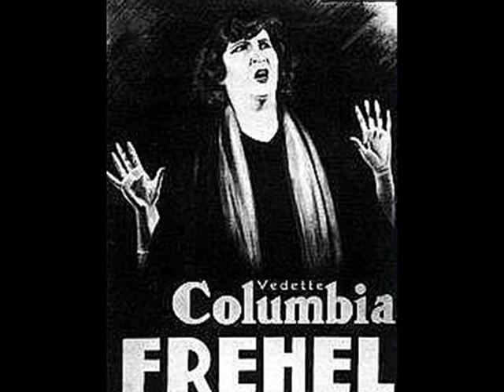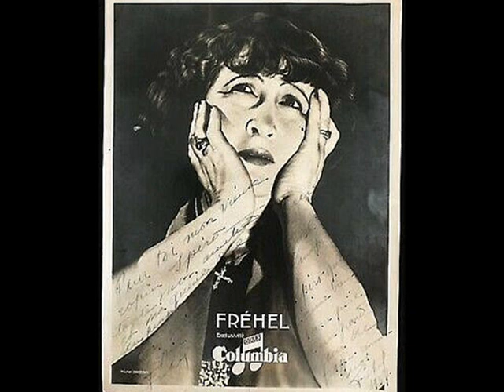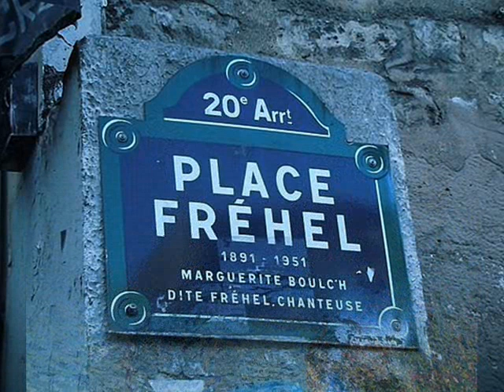Tango de Paris 1935: Fréhel - Il est trop tard (It's Too Late)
Fréhel avec Orchestre dir. Pierre Chagnon – Il est trop tard (It Is Too Late) Tango chanté (H.Himmel – M. Vandry, Charlys) Columbia 1935 (French)

NOTE: Fréhel  (born as Marguerite Boulc'h in 1891 in Paris – d. 1951 in Paris) whose name strongly marked the interwar period in Paris. Born in the most popular northern district of Paris in family of the former railroad worker from Bretagne who became disabled after he lost his arm hit by the locomotive and her mother, a janitor who was also engaged in prostitution.  At the age of fifteen, Marguerite became a cosmetics salesgirl and during her work she met a famous Spanish actress, dancer and courtesan Belle Otero, who was the star of Folies Bèrgere and offered her the opportunity to sing under the name of  Pervenche (The Witch Violet). Her performances were noticed and she became well known as singer of the “realistic” Parisian song. She took a new nick in reference to the Breton cape of the same name, and in 1908 married an attractive amateur music hall actor Robert Hollard known as Roberty, whom he met in a tavern. The couple gave birth to a child, who soon died and the young mother was abandoned by her companion who preferred Damia to her. (Damia became later No1 pop  singer in Paris, compared with Edith Piaf and was famous for her lesbian love affairs). After divorce in 1910, Fréhel developed a relationship with Maurice Chevalier, who however left her for the later enormously famous music-hall diva Mistinguett. It can be said, that Fréhel was then a provider of husbands for the most famous performers in the history of French song. Instead of a great deal of success, Fréhel led a disastrous love life and ended up drinking and taking drugs. Around 1920 she traveled to Eastern Europe and Turkey, from where the French embassy repatriated her in a pitiful state in 1923.

In 1925, she appears again on the boards of major music theatres in Paris including Olympia, to consider with joy that Parisian audience still applauds her realistic song presentations and popularity had not been harmed by her loss of beauty due to the use of drugs and  alcohol. She performed constantly at the cabaret Le Bosphore, rue Thérèse and paradoxically, her new physique  opened the doors of the cinema to her. She appeared in Cœur de Lilas in 1931, Le Roman d'un tricheur in 1936, La Maison du Maltais in 1938, and played Où est-il donc? in Pépé le Moko in 1936 or La Java Bleue in Une Java in 1939. During the Occupation, Fréhel continued to sing, notably on the ABC music hall stage. In 1942, she also took part in a controversial tour of Germany, set up for the collaborating French artists by the Nazi organization Kraft durch Freude (Strength Through Joy) in the company of singer Lys Gauty and singer Raymond Soupleix. Perhaps, that is why after the 2nd WW her glory started to wane, especially when the singers such as Edith Piaf took over the glory of the realistic singing. She earned her living as janitor in an apartment building, until in 1950 a poet Robert Giraud and writer Pierre Mérindol invited Fréhel to perform for the Parisian public in a former ballroom, Les Escarpes. It was the last public appearances of the singer. One year later she died alone in a sordid room of a hotel at rue Pigalle. A large crowd attended Fréhel's funeral in the Pantin cemetery. Many French singers claim her influence, including Charles Trenet, Jacques Higelin, Serge Gainsbourg or Renaud.